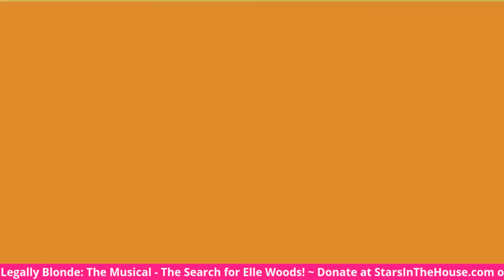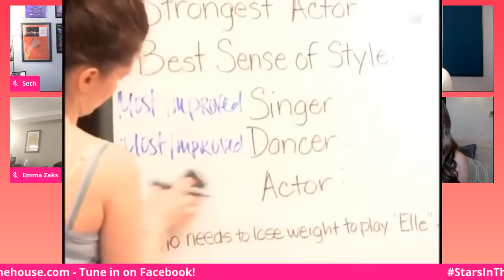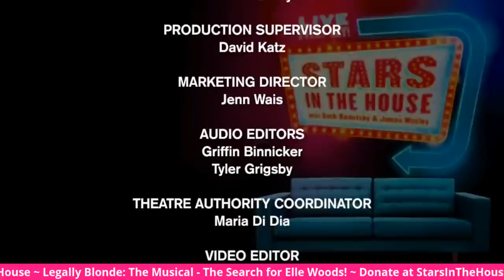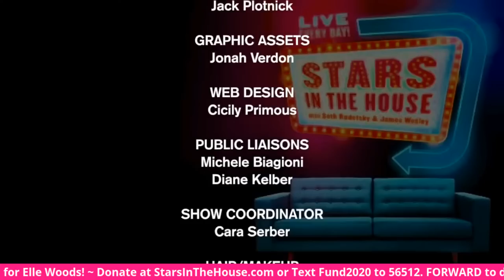"Legally Blonde: The Musical - The Search for Elle Woods" |Stars in the House 11/12 at 8 PM ET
LEGALLY BLONDE: The Musical - The Search for Elle Woods with Autumn Hurlbert, Emma Zaks, Lena Hall (FKA Celina Carvajal), Cassie Silva, Natalie Lander, Lauren Zakrin, and Rhiannon Hansen.